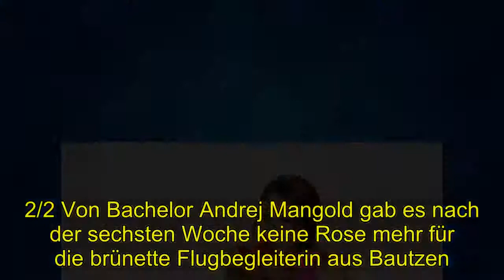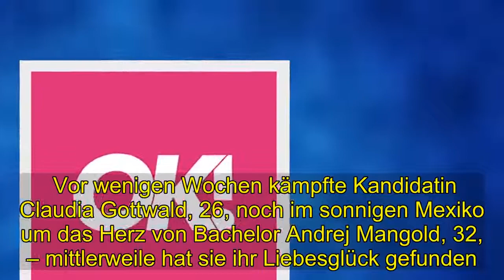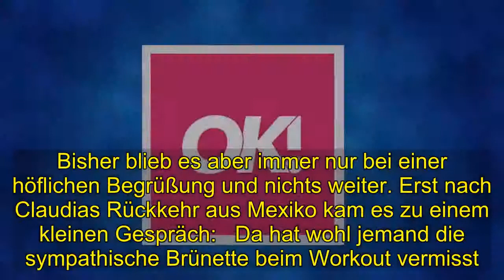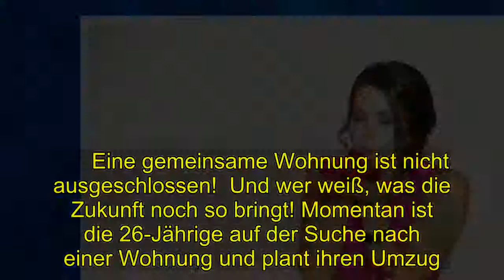Shocking | "Bachelor"-Claudia: Sie schwebt auf Wolke 7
[Tags], Bachelor, Bachelor Claudia Sie, schwebt, Wolke 7, [Title], youtube, Shocking, News Shocking, News Shocking Channel, UCPvxyihNHIhtEwP5RE5hvBA, BachelorClaudiaSie, schwebt, Wolke7, Bachelor, [Tag] Bachelor
"Bachelor"-Claudia: Sie schwebt auf Wolke 7"Da hätte ich eigentlich gar nicht nach Mexiko reisen müssen" 1/2 "Bachelor"-Kandidatin Claudia Gottwald hat nach dem TV-Auftritt ihr Liebesglück gefunden - und das sogar fast vor der eigenen Haustür.  2/2 Von Bachelor Andrej Mangold gab es nach der sechsten Woche keine Rose mehr für die brünette Flugbegleiterin aus Bautzen.   1/2 "Bachelor"-Kandidatin Claudia Gottwald hat nach dem TV-Auftritt ihr Liebesglück gefunden - und das sogar fast vor der eigenen Haustür.    Vor wenigen Wochen kämpfte Kandidatin Claudia Gottwald, 26, noch im sonnigen Mexiko um das Herz von Bachelor Andrej Mangold, 32, – mittlerweile hat sie ihr Liebesglück gefunden. Und das sogar fast vor der eigenen Haustüre.   Zurück aus Mexiko steht die neue Liebe vor der Tür  In Mexiko endete für Claudia die Suche nach der wahren Liebe relativ früh: Bereits nach der sechsten Woche und einem gemeinsamen Einzeldate gab es für sie von Rosenkavalier Andrej in der entscheidenden Nacht keine Rose mehr und die brünette Schönheit musste ihre Koffer packen.  Aber auch wenn es beim Bachelor nicht so gut für die Flugbegleiterin aus Bautzen lief, hat die 26-Jährige nun jeden Grund zu Strahlen. Claudia hat nun endlich ihr Liebesglück gefunden!        Jan heißt der Glückliche  Im Interview mit "Bild" erzählt Claudia von ihrer neuen Liebe. Jan heißt der Glückliche. Beide seien sich schon öfter in einem Fitnessstudio in Bautzen über den Weg gelaufen. Bisher blieb es aber immer nur bei einer höflichen Begrüßung und nichts weiter. Erst nach Claudias Rückkehr aus Mexiko kam es zu einem kleinen Gespräch:  Da hat wohl jemand die sympathische Brünette beim Workout vermisst ... Offiziell sind die beiden Turteltauben seit dem 15. Februar ein Paar verkündet die Flugbegleiterin stolz.      Eine gemeinsame Wohnung ist nicht ausgeschlossen!  Und wer weiß, was die Zukunft noch so bringt! Momentan ist die 26-Jährige auf der Suche nach einer Wohnung und plant ihren Umzug.   Was sagst du zum neuen Liebesglück der "Bachelor"-Kandidatin? Gib deine Stimme in unserem Voting unten ab.  Alle Episoden von „Der Bachelor“ bei TV NOW